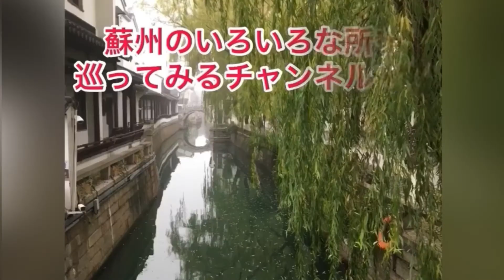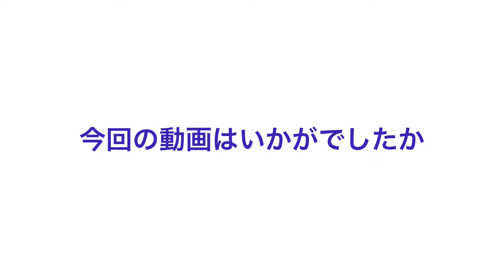Weiちゃん散歩 #10 常熟市へ行ってみました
中国の友人に案内してもらって、蘇州の北側の街　常熟市にある　服装城を散歩しました